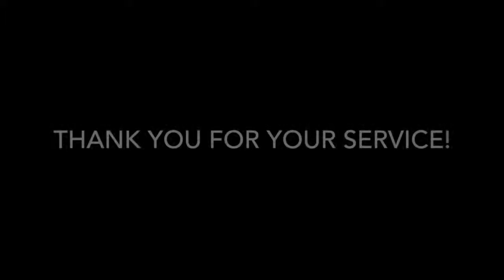Welcome Home - by Elyse Schulte